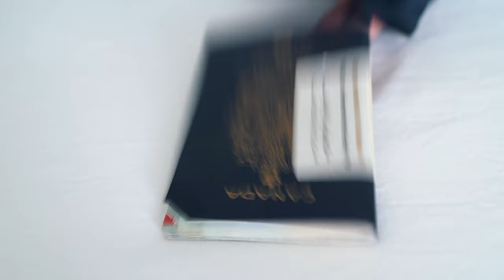Shifting Sands Episode 1 - Strait of Hormuz